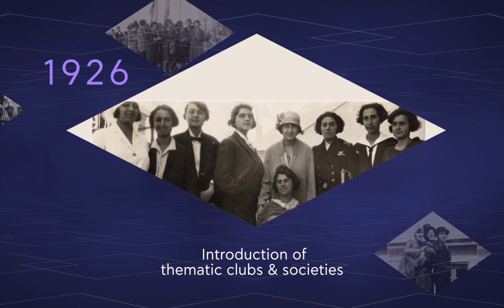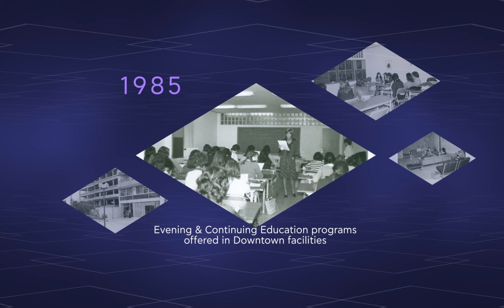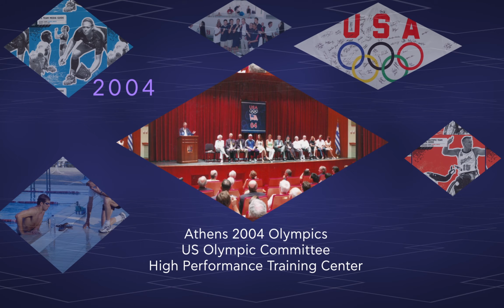ACG 100 years Gala | 100 years of striving towards excellence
What makes a century, a century?
Perseverance, innovation, courage, believing in and achieving the extraordinary.
This is what 100 years of excellence are made of.
At ACG we are so proud of our century in Greece.
Watch ACG’s century in Greece unfold and find out about what makes the delicate fabric of institutional excellence so lasting and strong.